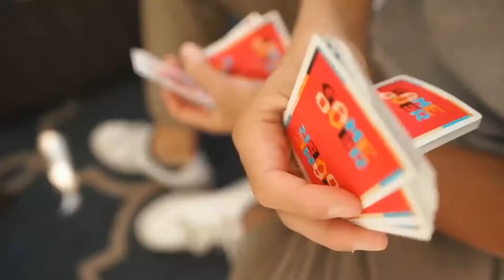Game Over Red Playing Cards by Gemini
Game Over Red Playing Cards featuring nostalgic gaming console inspired tuck box and fun and colorful custom faces and back. Comes with two identical Jokers and one 3 of diamonds reveal Joker card.
Custom faces
Crushed stock
Made in USA by The United States Playing Card Company
Designed by Toomas Pintson